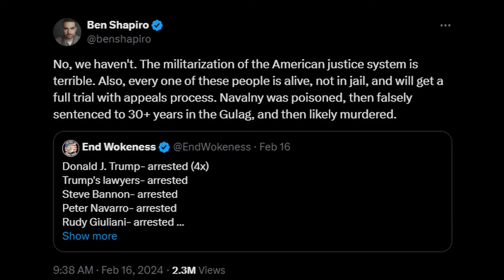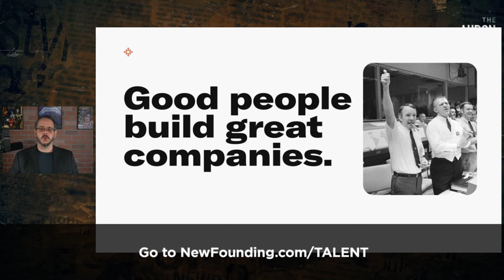Two Sides of the Same Oppressive Coin | 2/22/24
If the Right does not wake up to what is happening in the United States, conservatives will find themselves the victims of a regime that has every intention of imprisoning its enemies.

to join the New Founding Talent Network. Find your next hire.